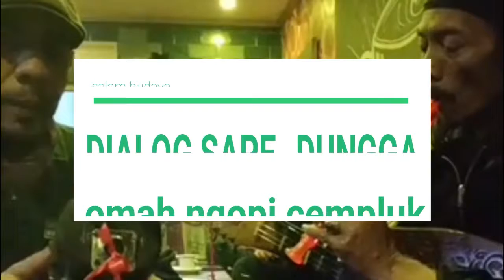dialog sape dungga1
indahnya kebersamaan  ketika saling menghargai kelebihan dan kekurangan dan menyatukan nya dalam aransement yang harmoni